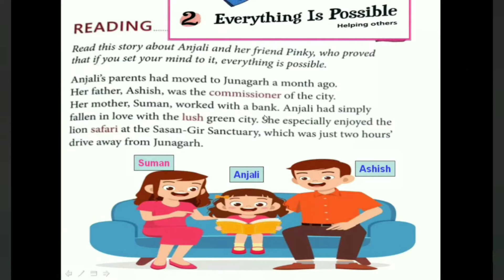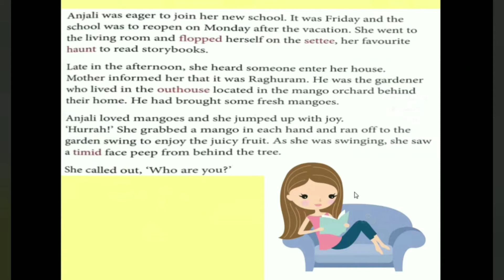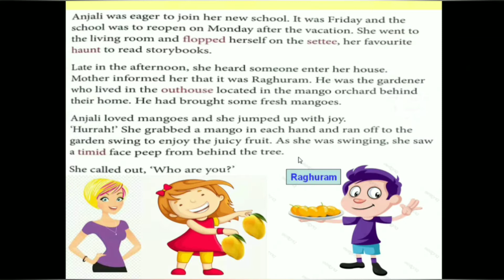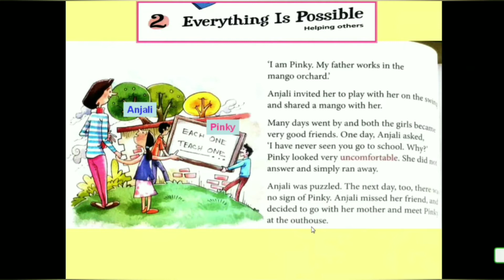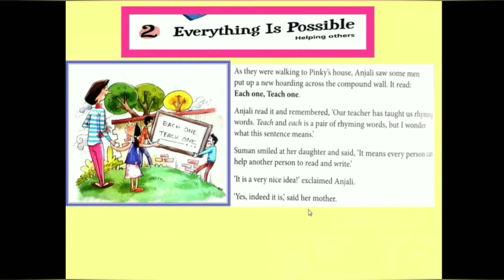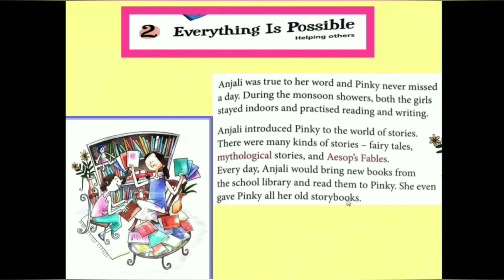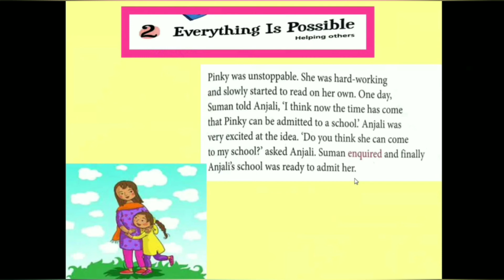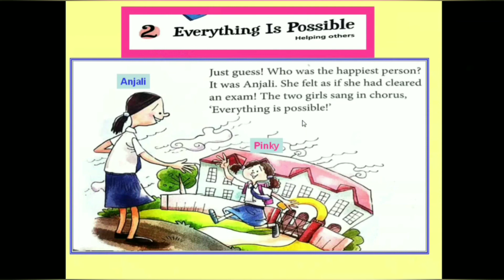Class 4 | Everything is Possible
English Alive 4
Short Story: Everything is Possible
Story of two friends Anjali and Pinky, who proved that if you set your mind to it everything is possible.